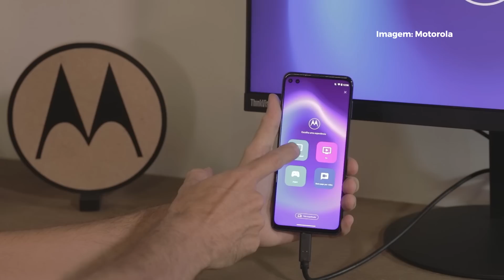5 curiosidades sobre o Moto G100 no Brasil! - TecMundo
No dia 25 de março de 2021, a Motorola anunciou uma série de novidades, incluindo o novo Moto G 100. Isso mesmo, CEM. Para facilitar a vida dos curiosos e apressados de plantão, reunimos aqui 5 grandes destaques do novo celular da Moto que tem uma telona de 6,7 polegadas e 90Hz de taxa de atualização.

#[Tipo: Análise]

CRÉDITOS
Roteiro e apresentação: Joy Macedo
Imagens: Derek Keller e Felipe Oliveira (Felps)
Edição de vídeo: Rafael Nogoceke
Motion Graphics: Gustavo Silva
Arte da thumb: Fernando Perazzoli

- Entenda
- Análises, Unboxings e tudo sobre Produtos!